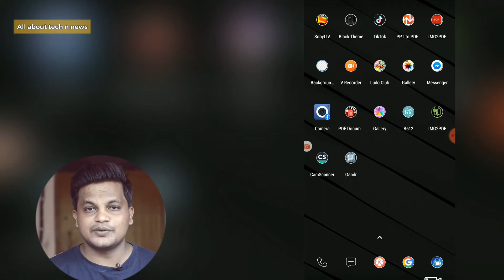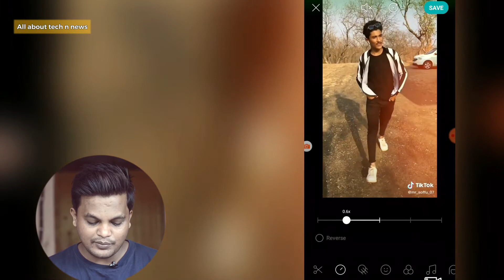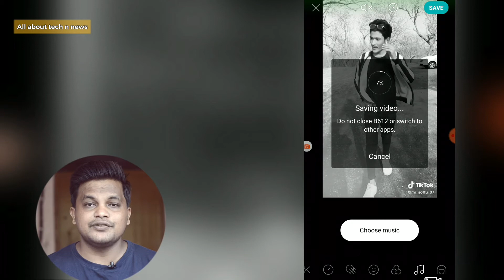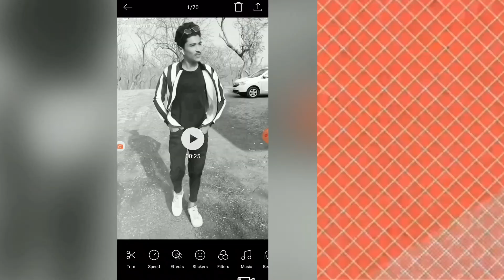Slow motion video editing ll B612 से करें slow motion editing मात्र दो minute में 💥💥💥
In this video I am going to tell you how to do slow motion video editing in B612  app ..

What’s my whole video then you can learn the easy way to edit your video in the B612 app ..
I am going to tell you the easy way to edit your video for the tick-tock in this app..

Firstly you have to download B612 application from the play store and then you have to go to edit option.
After that you have to go in your videos and select the video and then go to the option of the speed ..
After that you can slow down your video speed And you can also speed up your video you can do as per your requirement .

You can do many things with this B612 app

For more watch my whole video...